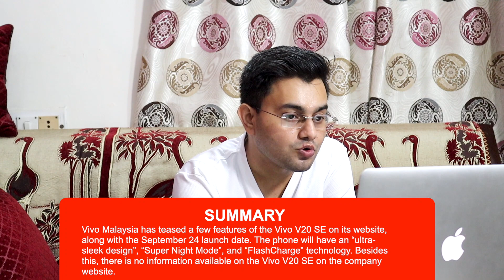Weekly Tech News | जानिए पूरे हफ़्ते की खबरें | TECH NOW EP-06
1. My Camera
2. My Microphone
3. Best Studio Lights
4. My Laptop
5 . My Tripod